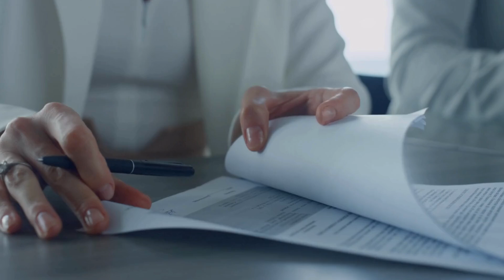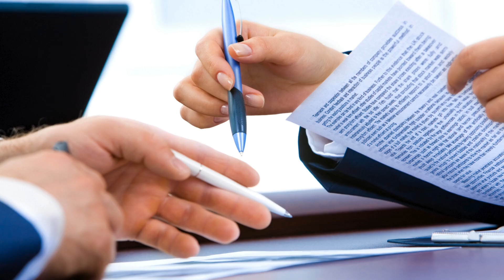Justice Aalia Neelum 'named' as the first woman chief justice of LHC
The Judicial Commission of Pakistan (JCP) unanimously nominated Justice Aalia Neelum, as the first-ever woman chief justice for the Lahore High Court.